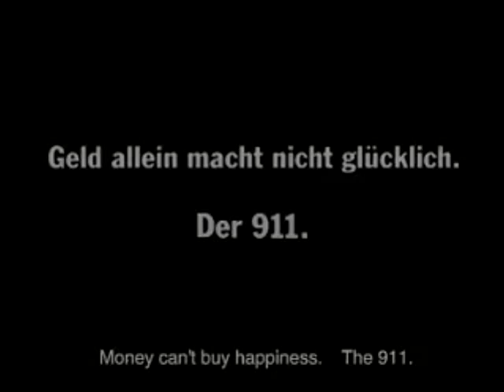Happiness - TV Porsche Commercial